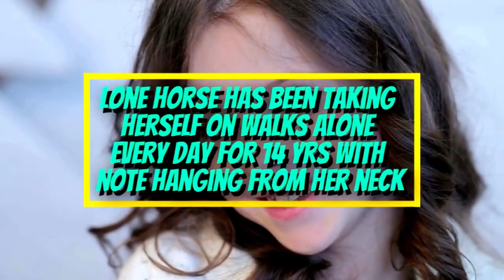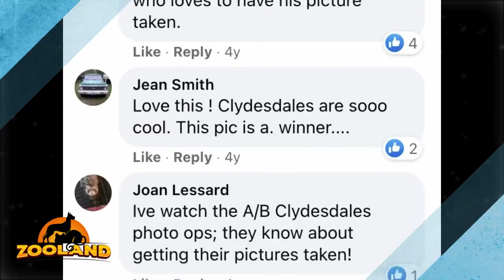Little girl poses with majestic Clydesdale but the photo turns out to be the ultimate blooper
Some pictures really are worth a thousand words – or at the very least, they’re good for plenty of laughs.

And you never know quite what you’re going to get when you take a photo that involves kids and animals.
If you’re lucky, you’ll get an amazing photo for the collection— but if you’re really lucky, you’ll encounter a photobomb of epic proportions.